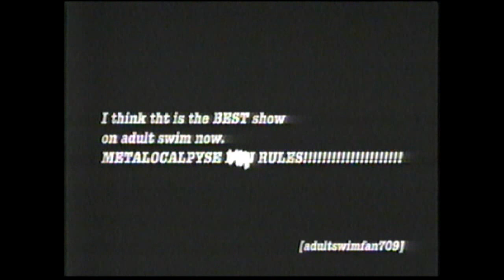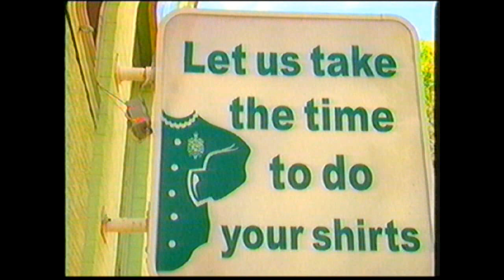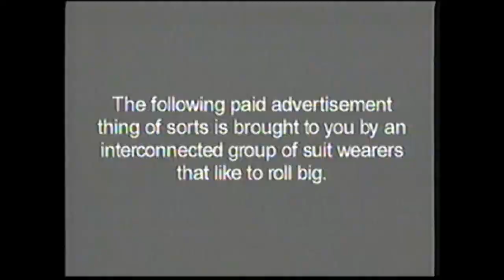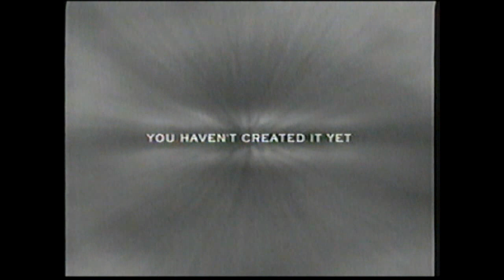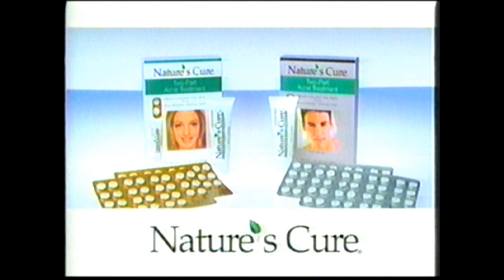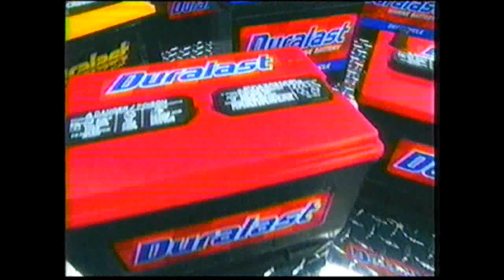Adult Swim Bumpers Breaks 2006 Part 6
Race for your Life, It's the Dusty Old Relics Tape of the Month for November!

My Nicktoons Network Charile Brown and Snoopy Tape in Full Plus "Race for your Life Charlie Brown" Enjoy!